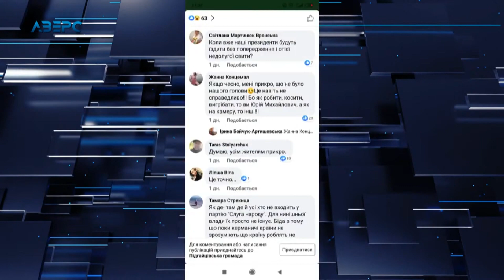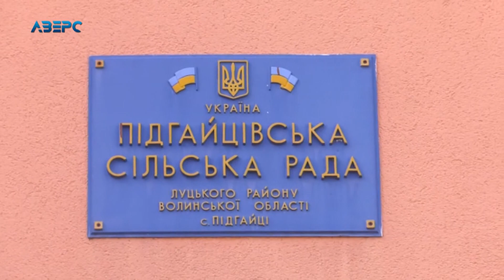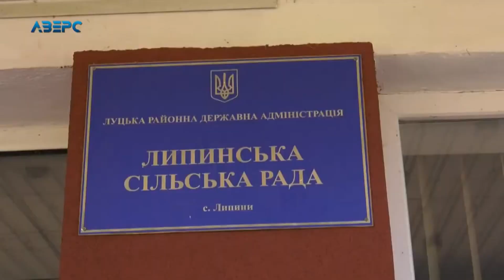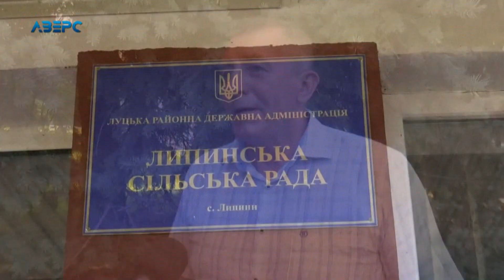На Волині заступниця голови ОДА заборонила голові ОТГ йти на зустріч до Президента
Переплутали голів ОТГ? Заступниця голови Волинської облдержадміністрації не допустила на зустріч з Президентом голову Підгайцівської ОТГ – Юрія Семенюка. Хоча дитячий садочок, який оглядав Президент знаходиться на території його громади – у селі Крупа. Юрій Семенюк розповів, що його попередньо на зустріч адміністрація запросила, однак за хвилин 20 до приїзду Гаранта – вже на місці Тетяна Щербак повідомила, що він не зможе потрапити на зустріч.